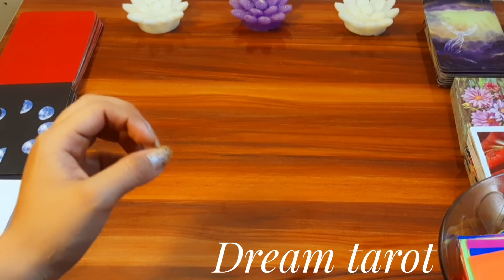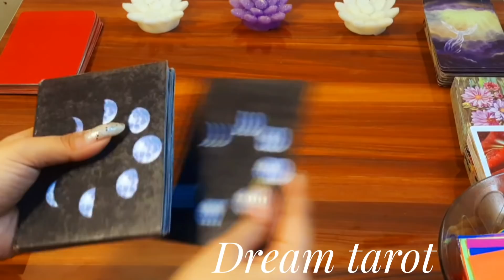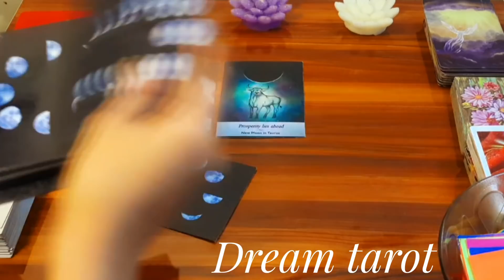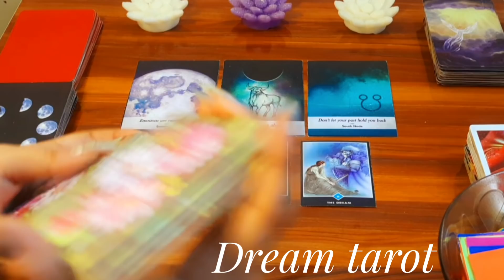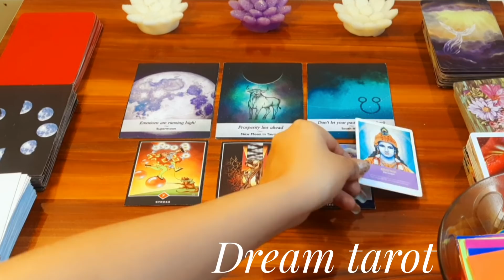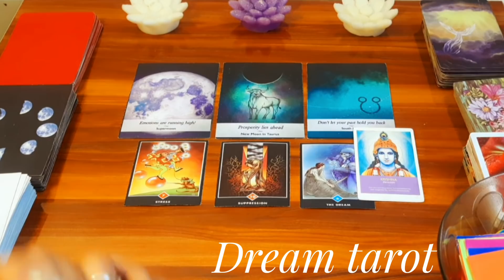😮💫आपकी कौन सी ईच्छा बहुत जल्द पूरी होने वाली है Apki konsi wish bht jldi Puri hone wali h